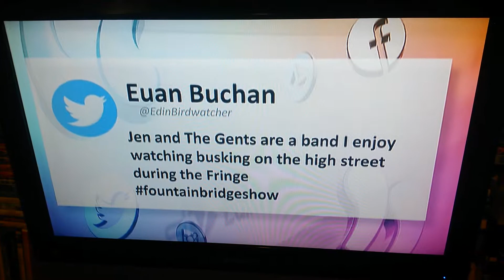My Message on The Fountainbridge Show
Here's my message that appeared on The Fountain Bridge Show on the STV Edinburgh Channel.